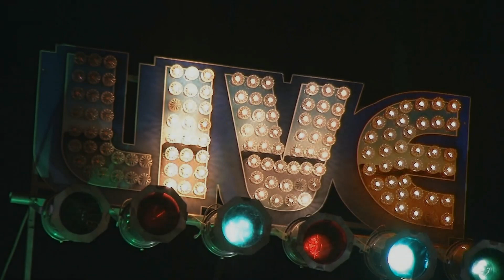Sugaray Rayford Band Live @ The C Note Hull 3/31/18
Sugaray Rayford- Vocals/Interpretive dance
Gino Matteo- Guitar/vocals
Drake Munkihaid Shining - Keys/vocals
ALAN MARKEL- Bass
Lavell Jones- Drums
Aaron Liddard- Sax
Giles Straw- Trumpet